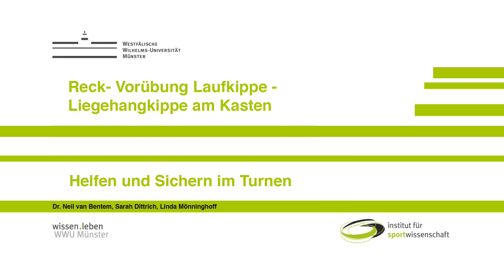Reck Vorübung Laufkippe Liegehangkippe Kasten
Helfen und Sichern - Liegehangkippe am Reck